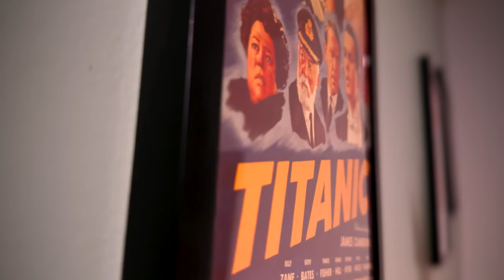My Old Ass Movie Review - You Might Feel Things!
My Old Ass Movie Review - Maisy Stella and Aubrey Plaza star in a coming-of-age film about a young woman who communicates with her older self. I wasn't expecting to enjoy it as much as I did. A nice little flick with some fun moments and an emotional message.